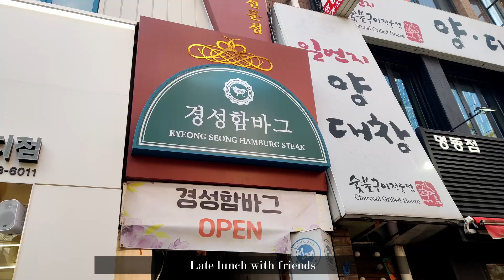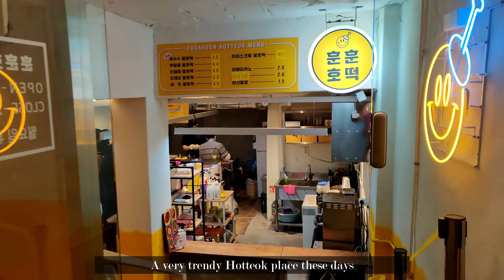Living in Seoul Diaries | Baking | Lunch with friends | Han River | Mangwon Market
Welcome to another week in my life vlog in Seoul. Watch me fail at baking (lol), meeting my friends before they go back to their home country, walking around the Han River and eating at the Mangwon Market. Enjoy ♥